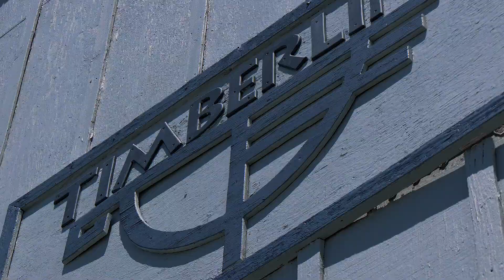Are we making another movie?!?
Yes yes, you heard that right. After a long season of filming, we are pleased to announce that MAGMA 3 will be coming to a computer near you this fall. Stay ready ladies and gentlemen.

We will also be taking a break from the MAGMA Monday videos for the summer. Owen has a movie to make! Thank you for your understanding. We love you. See you soon!!

Featuring: Alex Hall, Hunter Hess, Sean Fitzsimons, thatyoungskibum and Owen Dahlberg.